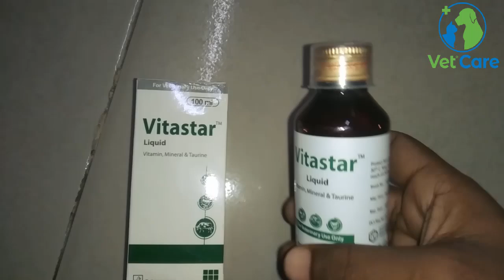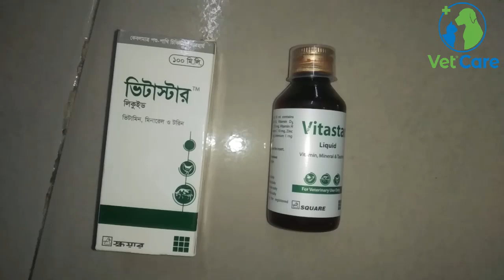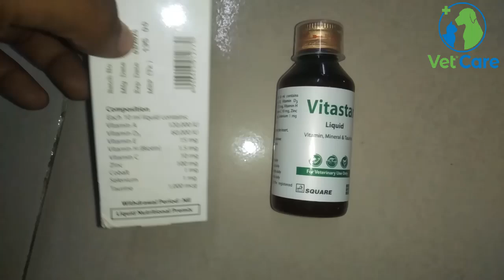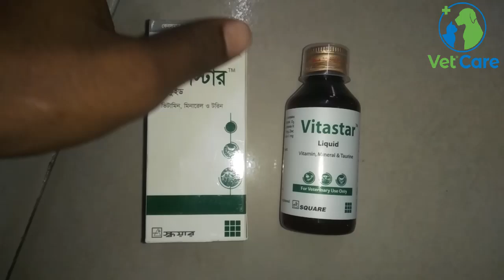Vitastar Liquid | গবাদিপশু ও পাখীর ইমিউনি সিস্টেম, ​​​​রক্ত সঞ্চালন ও রোগ প্রতিরোধ ক্ষমতা বৃদ্ধি করে